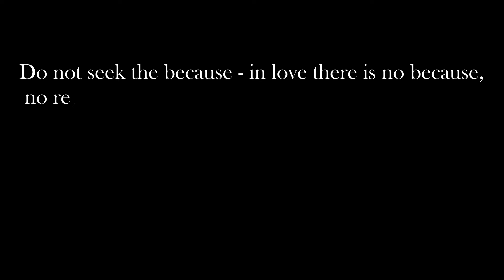BONSAI | EPS-24 |ധ്യാനം | BOBBY JOSE CAPUCHIN